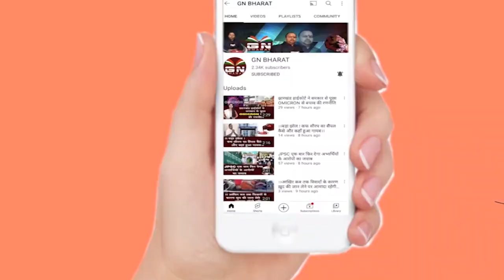CM हेमंत सोरेन को पकड़ के रोने लगी महिला, आखिर सुरक्षा घेरा तोड़ क्यों करना पड़ा ऐसा, देखिए